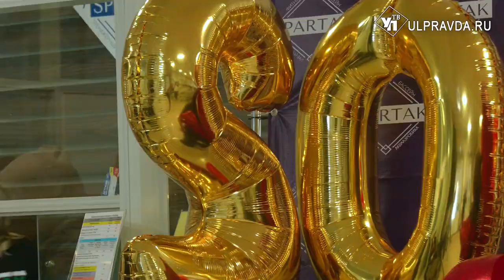В Ульяновске провели турнир по водному поло в честь юбилея «Спартака»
В этом году юбилей отмечает спорткомплекс «Спартак». За 20 лет ФОК в центре Ульяновска посетило не одно поколение горожан. Здесь учились плавать, участвовали в первых соревнованиях и получали первые медали.